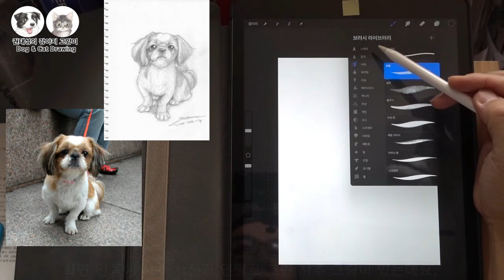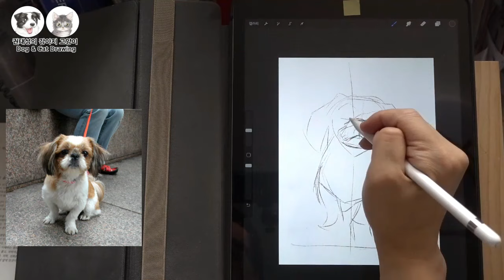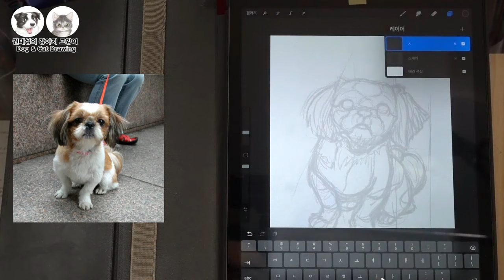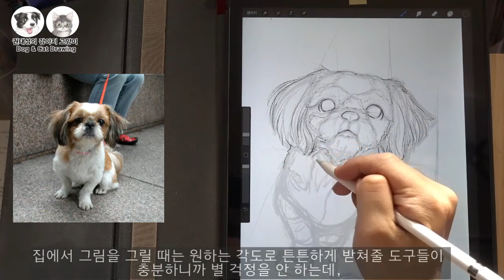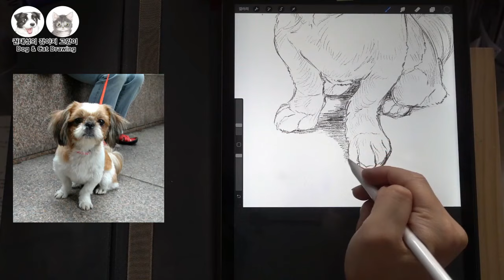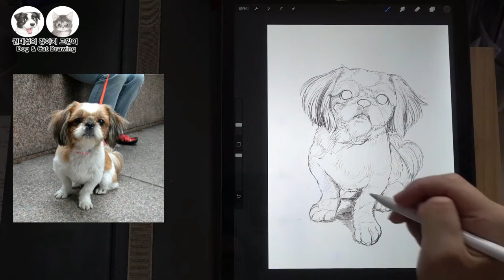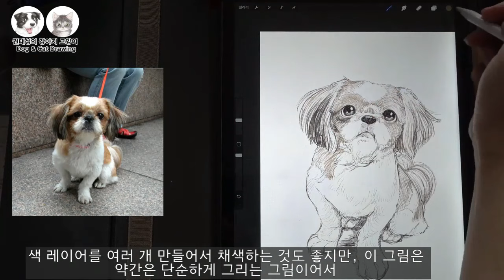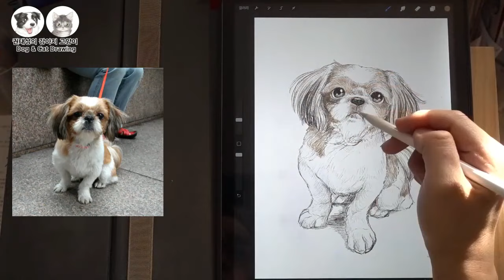시추 강아지 그리는 방법(How to draw a Shih Tzu puppy)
이번 영상은 시추 강아지를 그리는 과정과 그에 대한 이야기를 담고 있습니다.

감사합니다.^^

[Overkwon drawing story]How to draw a Shih Tzu puppy

This video tells the process of drawing a Shih Tzu puppy and the story of it.